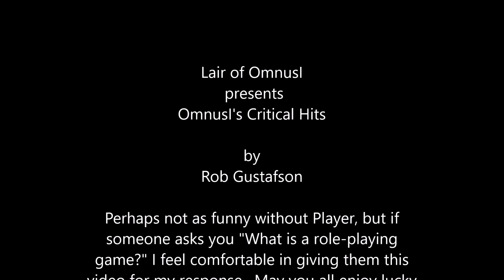OmnusI's Critical Hit #1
For those who like their videos short, sweet and to the point, welcome to Critical Hit #1!  Recapping the video "Lair of OmnusI Level One - The Experience of the Game", this video answers the questions about what a role-playing game is and what goes on in one.  No acting, no long-winded stories.  I hope you enjoy this - I intend to do one for each Lair Level for my audience.